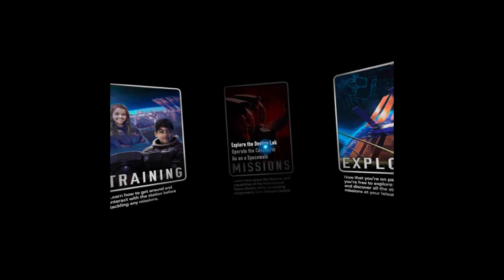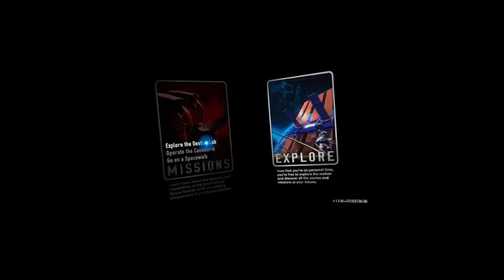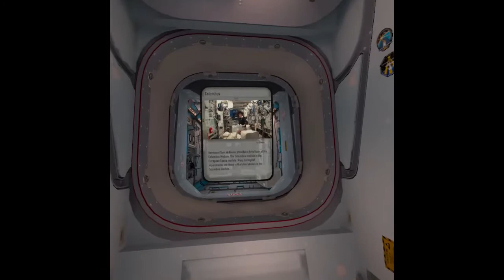Сучасні технології в освіті (VR). «MISSION: ISS» віртуальна реальність у навчанні.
«Mission: ISS» - це науково-точна космічна симуляція, яка дозволяє користувачам «Oculus Rift» та "Oculus Quest" досліджувати Міжнародну космічну станцію (МКС) у віртуальній реальності.

Зробіть подорож на орбіту і відчуйте життя на борту Міжнародної космічної станції! У цьому моделюванні, запропонованому, навчіться рухатися та працювати в умовах нульової гравітації за допомогою ваших контролерів. Посадите космічну капсулу, здійсніть вихід у космос і дозвольте справжнім астронавтам NASA познайомити вас із життям на МКС за допомогою інформативних відео та зображень.

Пишіть свої відчуття у коментарях.

Чудовий безкоштовний додаток VR для вивчення МКС і відчуття невагомості.
Це чудова ідея для освітнього процесу. Я була вражена, наскільки добре  розроблено додаток. Це абсолютно безкоштовно. Це може змінити ваше сприйняття світу, а також взаємодію з нульовою гравітацією. Рекомендую.

Запрошую!